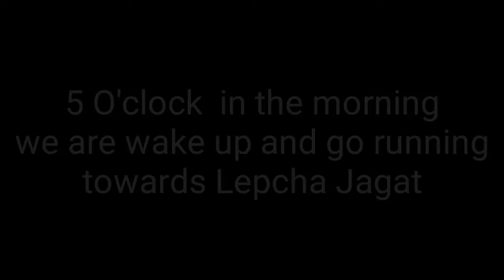RUNNING AFTER 9TH MONTH SARO PARYO||LEPCHA JAGAT|LILTONVLOGS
Desivlogs
Indian vlogger
Blogger India
Rawvlogs